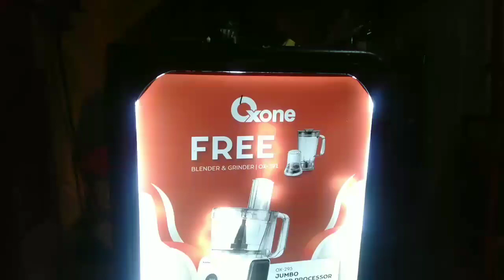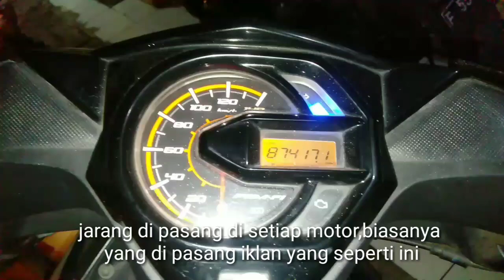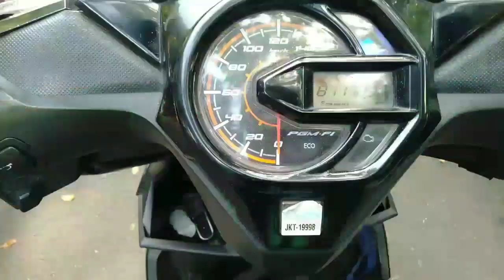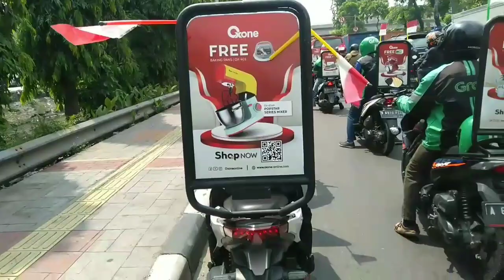KERJA 4 JAM DI BAYAR RP 350 RIBU